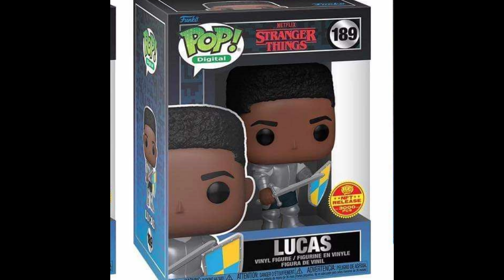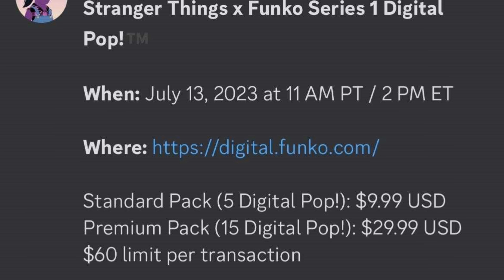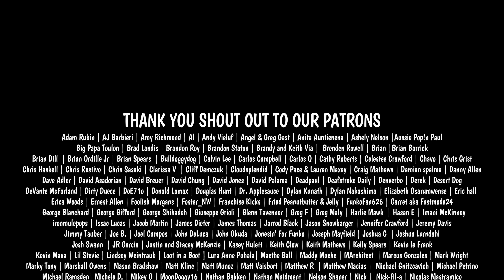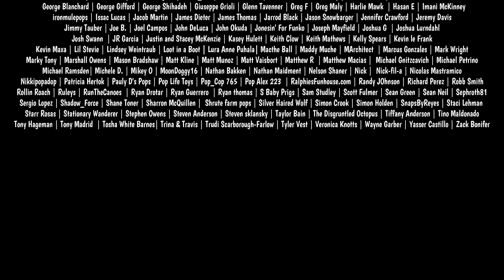EDDIE MUNSON FREDDY FUNKO | STRONG FOMO VIBES | STRANGER THINGS DUNGEONS AND DRAGONS FUNKO NFT POP!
BLACK LIGHT FLASHLIGHT USED IN OUR VIDEOS: